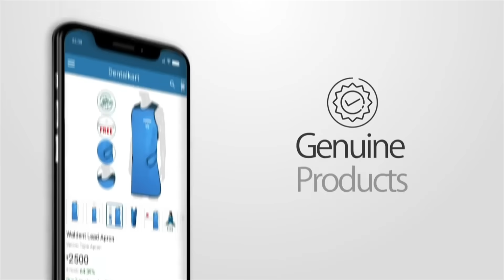Dentist Reviews Of Dentalkart.com | World's Largest Online Dental Portal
Share and Win contest is an ongoing consistent rewarding program that encourages our customers to share videos/images of the products bought from Dentalkart and we cherish the same in form of gifts for all the participants. The objective of this event is to develop a two-way rewarding relationship. Videos received from different parts of the country with appreciation, diverse experiences and suggestions help us grow enormously.